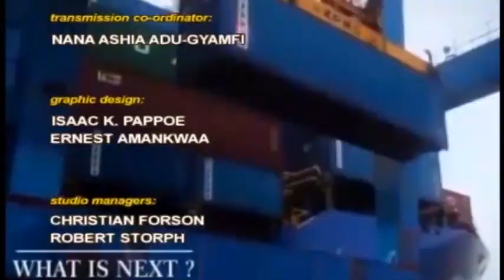What Is Next by Rev Dr Kwabena Opuni Frimpong with Rev Prof Emmanuel Asante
Peace and Security with Rev Prof Emmanuel Asante
THE COMMON GOOD